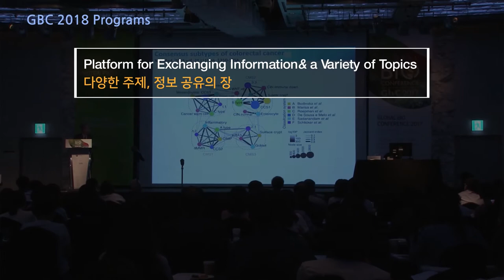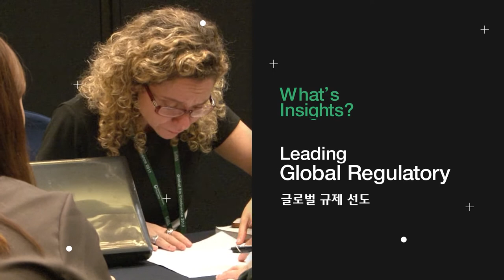GBC 2018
The Global Bio Conference 2018 (GBC 2018) is an international meeting for experts in the biopharmaceutical industry.

Title Global Bio Conference 2018
Theme : People-centered Bioeconomy
Date : June 26~29, 2018
Venue : Grande InterContinental Seoul Parnas
Host : Ministry of Food and Drug Safety, MFDS
Organizer : Korea Biomedicine Industry Association, KoBIA